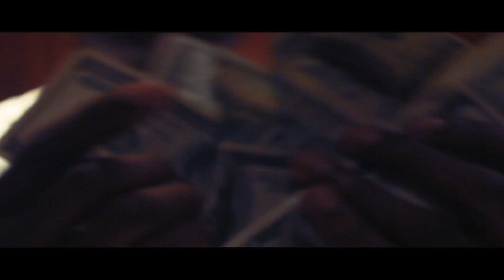Dat Boy Twyst Gunnin (OFFICIAL VIDEO)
Shot By @VBDeisgn